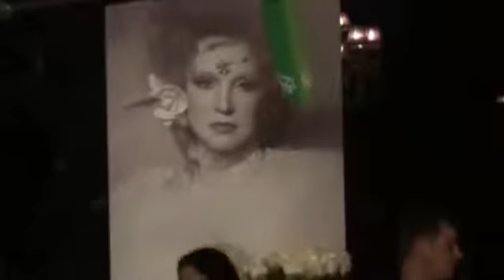Людмила Гурченко - 13 11 2011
Miami, USA
Tender May - Night of Love.

Tender May is a dynamic band redefining the 80s and dance/pop landscape, blending contemporary sounds with the nostalgic charm of the 80s. Their music is a sonic journey that captivates audiences with its infectious melodies and romantic thought-provoking lyrics.

With hits like "Love Our Only Guide," "In This Moment," and "Don't Ask Why," Tender May has garnered a dedicated fanbase worldwide. Their music videos, known for their creative visuals and cinematic storytelling, have become viral sensations on YouTube.

Beyond their musical prowess, Tender May actively engages with their fans on social media, creating a strong sense of community. Their online presence is a hub for music updates, behind-the-scenes glimpses, and opportunities for fans to connect with the band.

As they prepare for a world tour, Tender May continues to push the boundaries of their artistry. With new songs being released regularly, their future is filled with exciting possibilities. Vex.Distro works with the already well-known as well at the beginning of their career talented DJs, producers and record labels. Our team specializes in worldwide distribution & artists promotion.